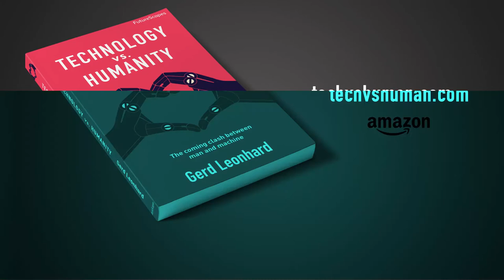Futurist Keynote Speaker Gerd Leonhard: with great power comes great responsibility!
This is a short excerpt from my recent keynote on 'driven by data, defined by humanity', at Netapp Insight 2018. Thanks to Netapp for making this video available.

This show features a huge, extra-wide screen format in a pretty large location with some 3000+ people attending, so the graphics are pretty amazing (if I may say so myself)

We are entering the era of digital ethics - the negative externalities of every business model must now be integrated from the beginning!

2) Most of my films, keynotes. presentations and slideshows can be downloaded